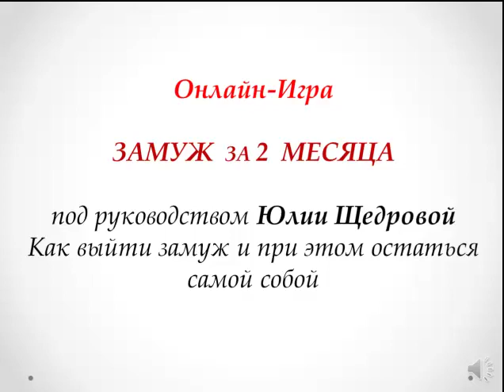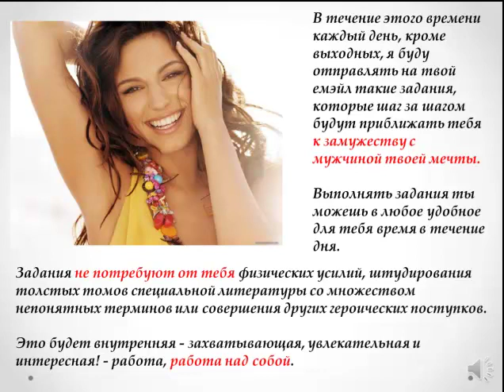Онлайн Игра ЗАМУЖ ЗА 2 МЕСЯЦА